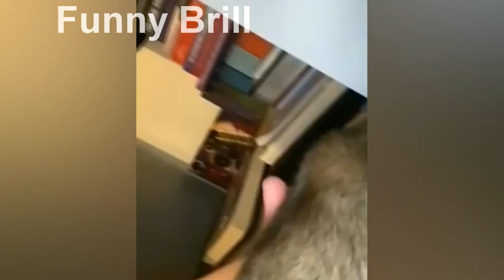VERY FUNNY ANIMALS part 44 ***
All pleasant viewing and cheerful mood)))